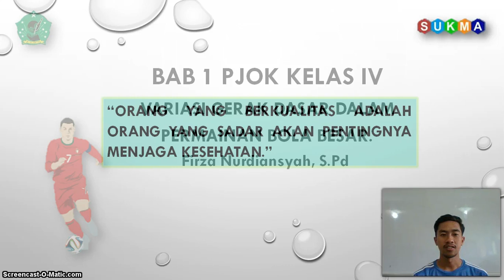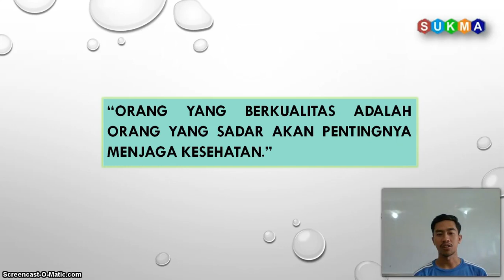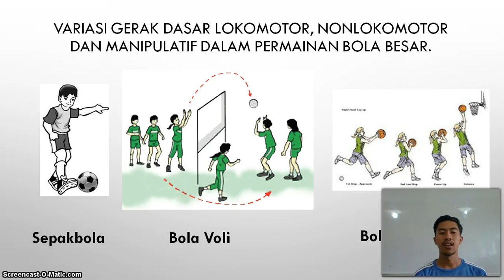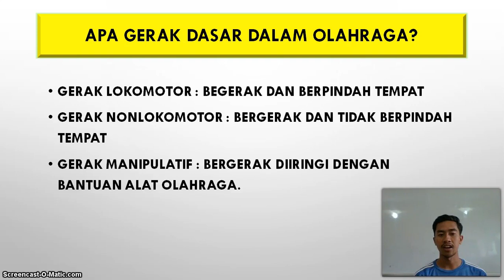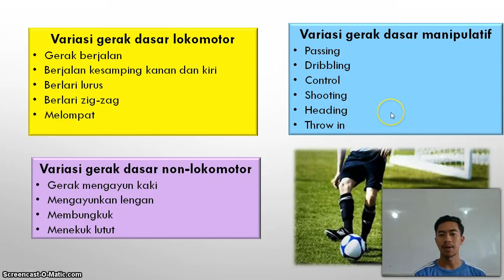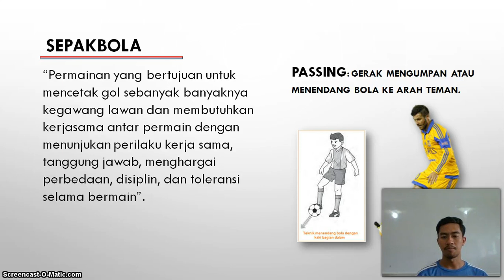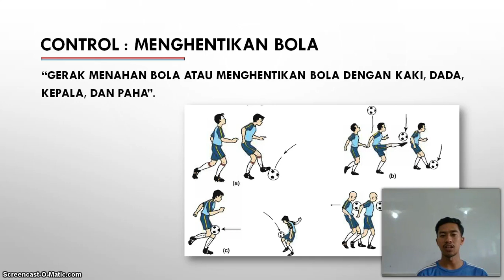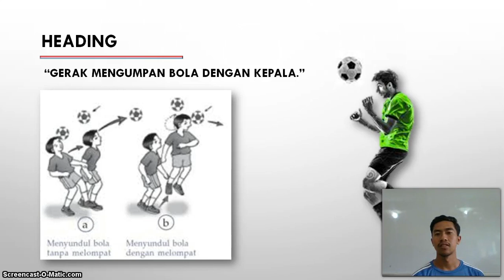BelajarbersamaSUKMA: Kelas 4 MI Islamiyah | PJOK | Variasi Gerak Dasar Dalam Permainan Sepak Bola